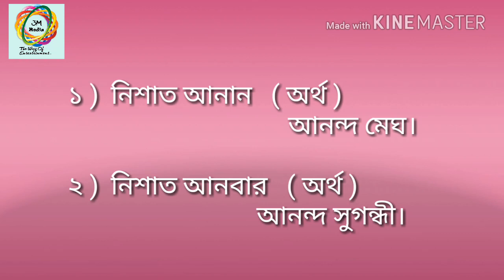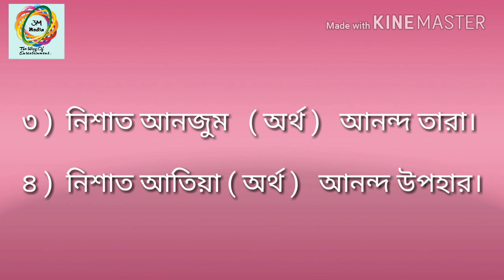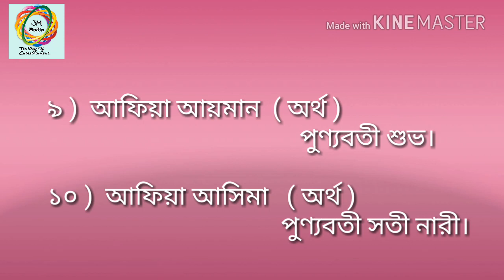Islamic name for ur baby( part-30)/ নবজাতক শিশুর বাছাইকৃত ইসলামিক সুন্দর নাম ও তার অর্থ (পর্ব-৩০)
Channel wonner-Mim hossain chowdhury Konock
Mahfuz Alam
Mehmed hussain

Vedio edited by Kine Master
(Free Dog) ,
 (Guess who)
(Big Horns Intro)
(Behind closed Door), & (Time stops)

If u like u can join with me with my Facebook id, my group & my Page which is related with my Youtube channel... Here the links..